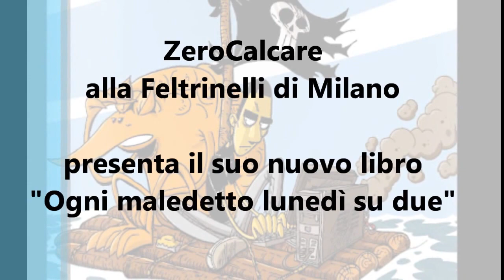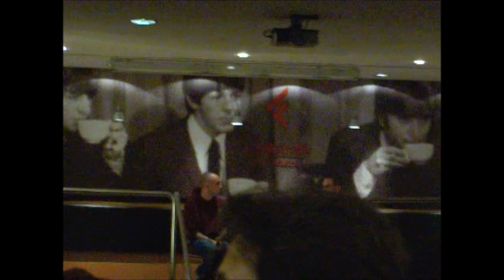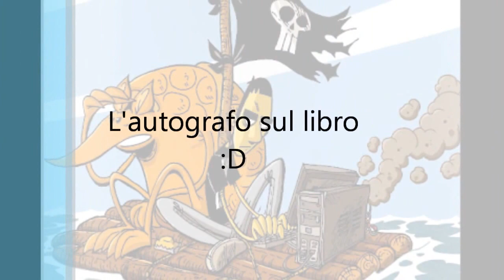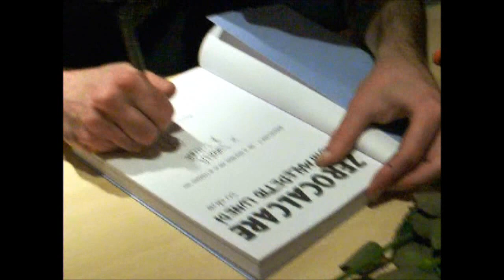ZeroCalcare alla Feltrinelli di Milano presenta 'Ogni maledetto lunedì su due'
ZeroCalcare alla Feltrinelli di Milano presenta 'Ogni maledetto lunedì su due' edito da Bao Publishing.